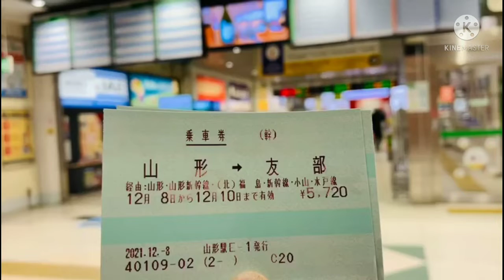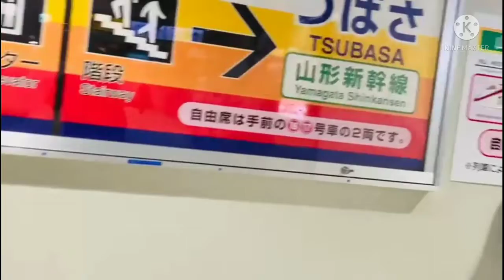stasiun kereta api nan menyejukkan jiwa Yamagata ke Tokyo luar biasa istimewa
stasiun kereta api nan menyejukkan jiwa Yamagata ke Tokyo luar biasa istimewa. sejuk nya alam pagi sampai dalam hati. nyaman di dalam penglihatan. pemandangan stasiun kereta api nampak rapi tertib bersih di negara super metropolitan. siutasi pagi masih nampak sepi dengan aktivitas warga. view kios dan toko nam[ak rapi .tampilan Kereta Api Bullet Train keren. kecepatan dan jarak tempuh kereta Shinkansen luar biasa super cepat 340 kilo meter per jam mengagumkan dahsyatnya juga nyaman. tampak luar Shinkansen nampak seperti pesawat terbang super cepat.tampak dalam gerbong nya sangat memukau lebar sejuk bersih nyaman. terimakasih. silahkan pencet tombol like share dan subscribe .ikuti perjalanan selanjuynya.